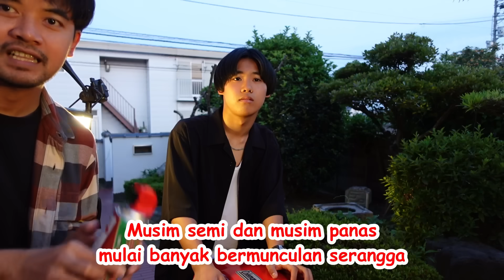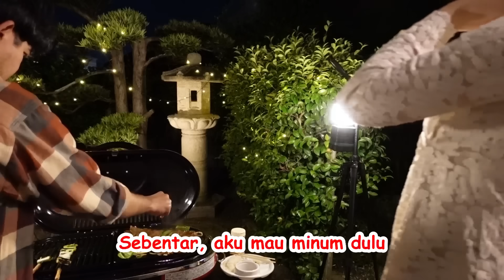MENANTU INDONESIA KESAYANGAN MERTUA JEPANG Ngumpul bareng Keluarga Murata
Kehidupan keluarga Indonesia dan Jepang
Orang Indonesia menikah dengan cewek Jepang